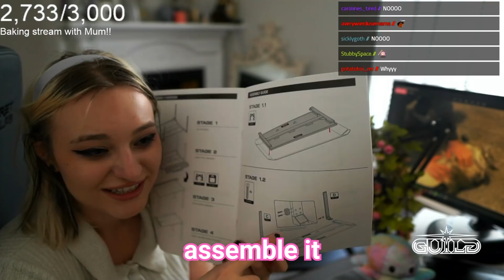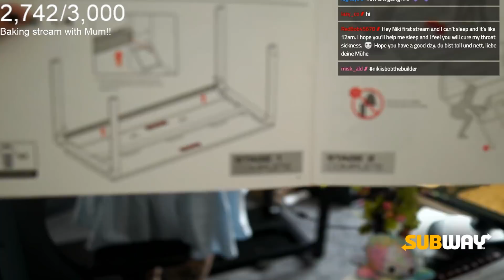I built a desk in front of 17,000 people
Big thank you to Secretlab for sending me a desk!

Edited by: @Snikrep

Most of the music I listen to on stream is made by LilyPichu